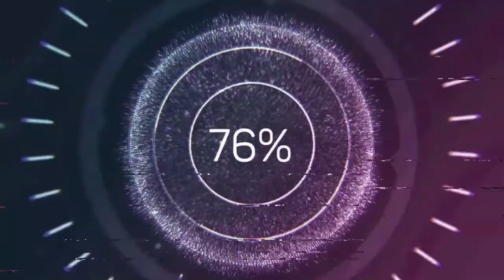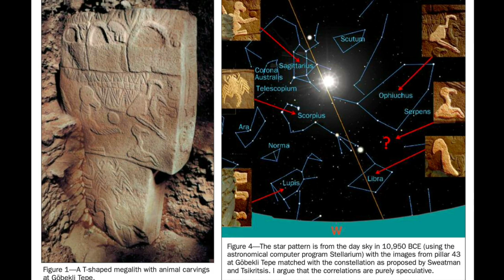Gobleki Tepe: The Worlds OLDEST Temple?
In this video, we take a look at the oldest megastructure found, even before agriculture is recorded, our ancestors created a massive temple and possibly the beginning of humanities move from hunter gatherer to farmer.